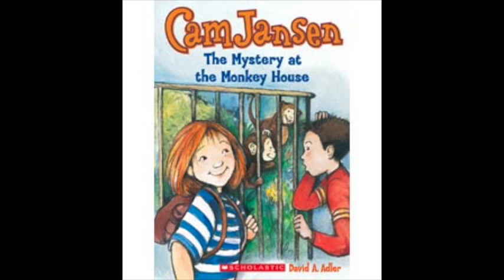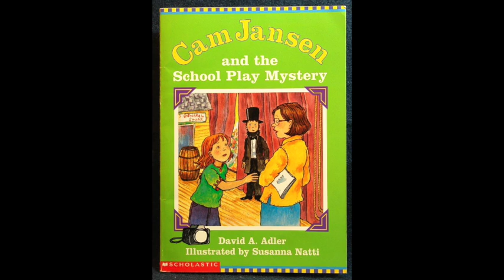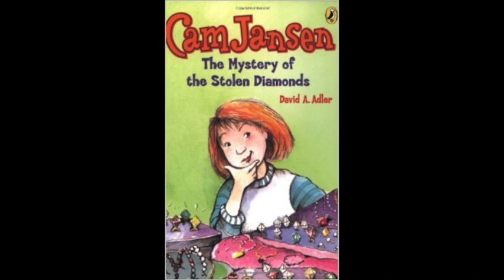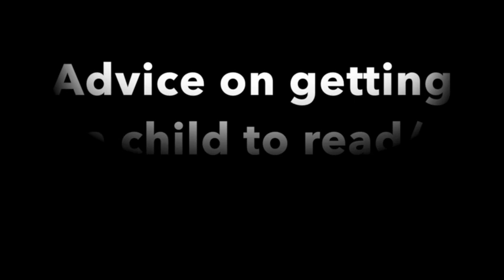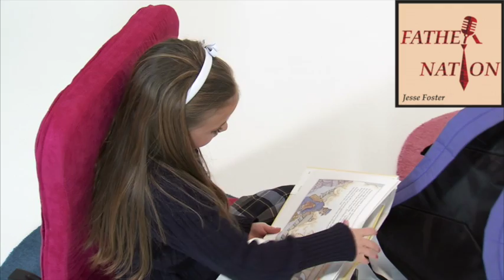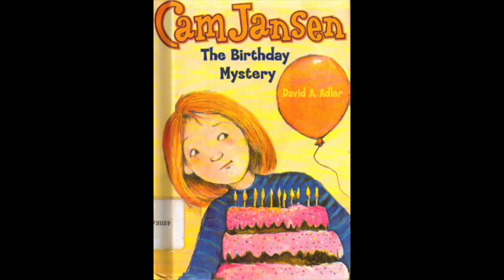David Adler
Father Nation: David Adler